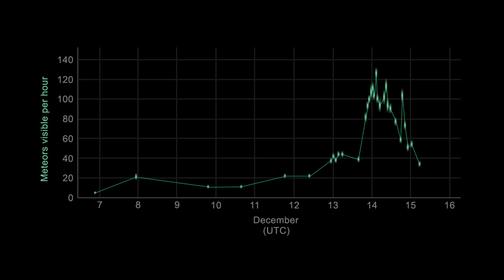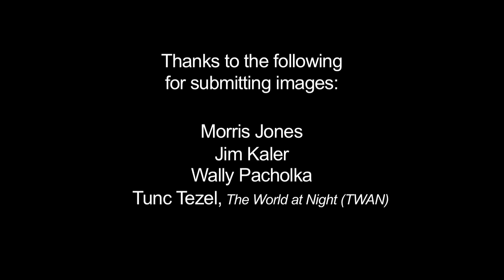What's up for December 2012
Starry fireworks end the year with a bang and the Geminid meteor shower is usually one of the best of the year. Though the shower's peak is brief, on the night of December 13 and 14, up to 120 meteors per hour are predicted, if you live in an area with dark skies.